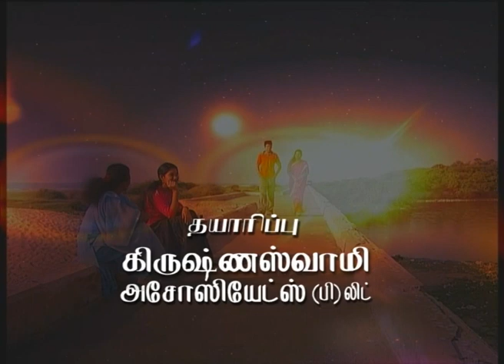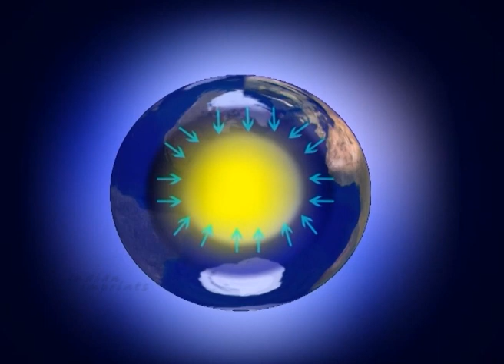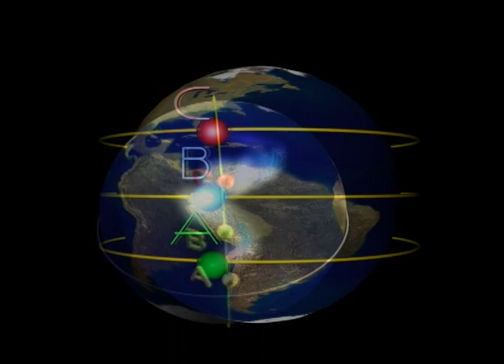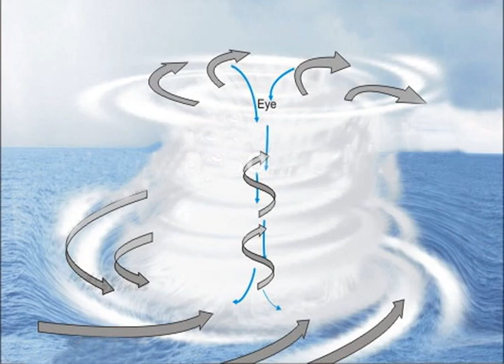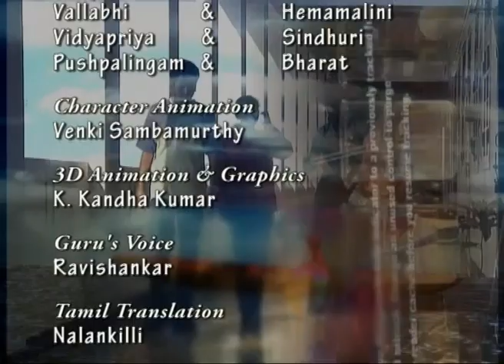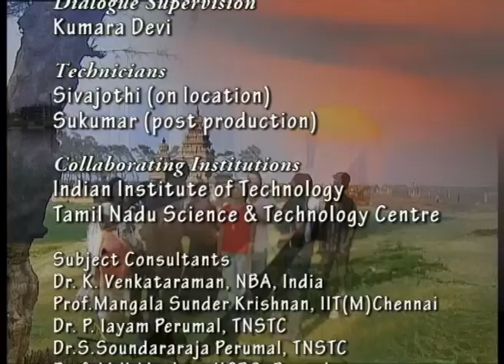அறிவியல் அருவி /Epi-02/Science in our Environment/Indian Imprints Channel